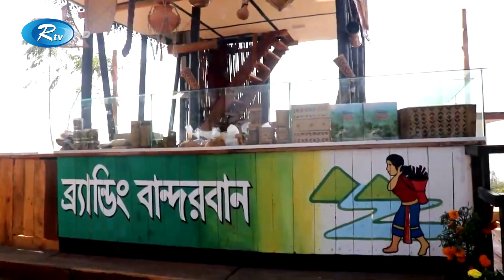Rtv Sondhar News | সন্ধ্যার সংবাদ | ২৭ সেপ্টেম্বর, ২০২২